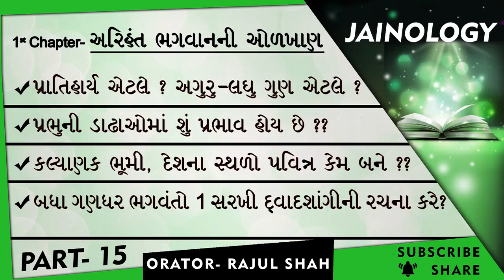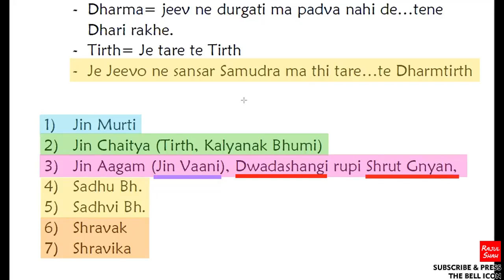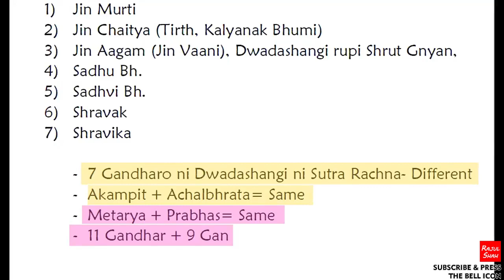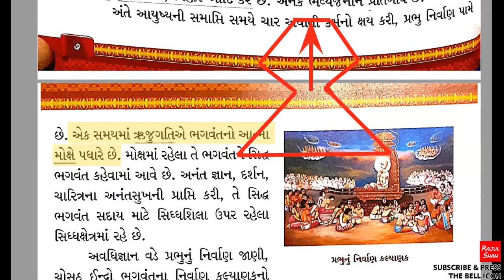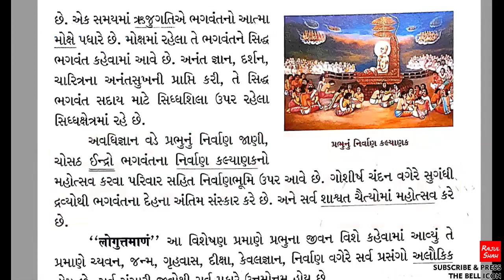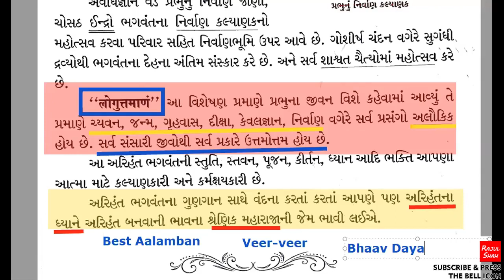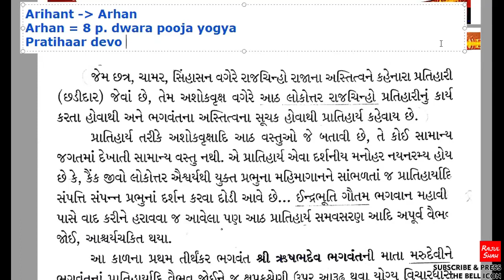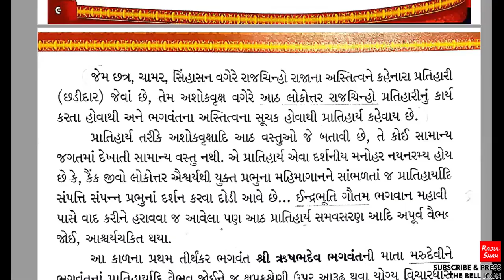Jainology 1 -CLASS-15- DHARM TIRTH aetle shu? Badha GANDHAR Bhagwanto ni DWADASHANGI EK SARKHI hoy?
Topics TIMELINE:
0:00 Pravachan Mudra ??
1:15 Dharma Tirth ma shu-shu aave ??
7:46 Dharma Tirth kyare pan Naash pami shake ??
10:35 11 Gandharo Bhagwan ma ketlae sarkhi Dwadshangi ni rachna kari hati ??
13:11 Prabhu shu kahi ne Gandhar bhagwant ni Sthapna kare chhe ??
16:06 Hamna aapna pase ketlu shastra available chhe ??
18:48  Prabhu ni kalyanak bhumi, deshna sthal ne Tirth kem kehvay ??
20:00 Moksh aetle ??
24:21 Prabhu ni dadha nu prabhav shu chhe ??
Prabhu ni hayati nathi to pan ae kevi rite kalyan kare chhe ??
36:16 Arihant bhagwan na matra 12 Gun j hoy ??
39:56 8 Maha Pratiharya Aetle ??
46:16 Aguru Laghu Gun aetle ??

In our everyday Classes... we'll be learning the Interesting CONCEPTS OF JAINISM IN DEPTH.
Jai Jinendra !